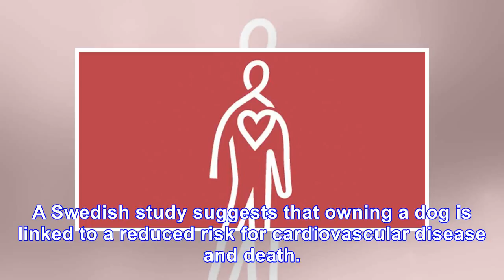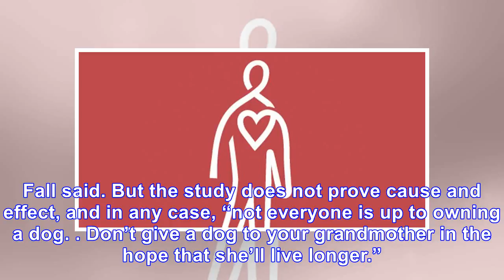Dog owners live longer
A Swedish study suggests that owning a dog is linked to a reduced risk for cardiovascular disease an...